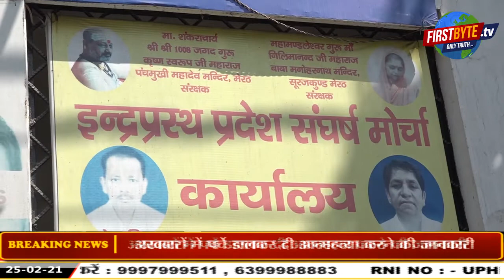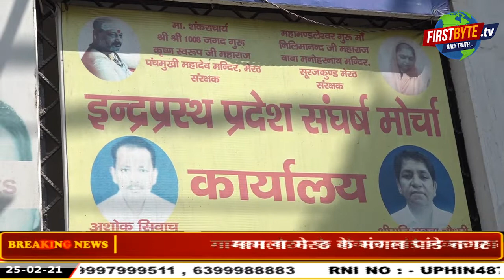स्कूलों द्वारा जबरन ली जाने वाली फीस से दुखी होकर अभिभावक सेल द्वारा आत्महत्या करने का फैसला